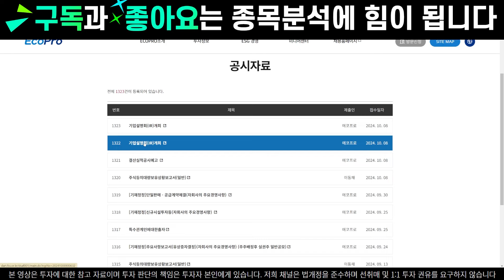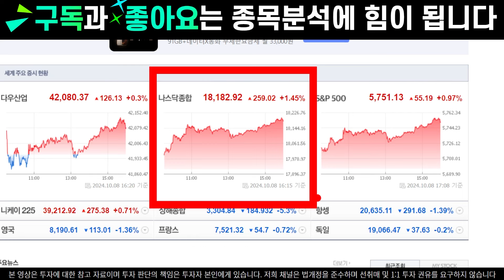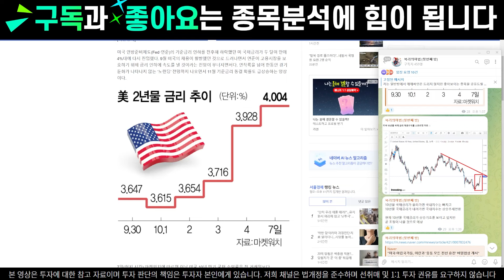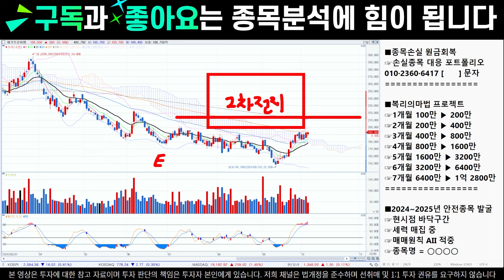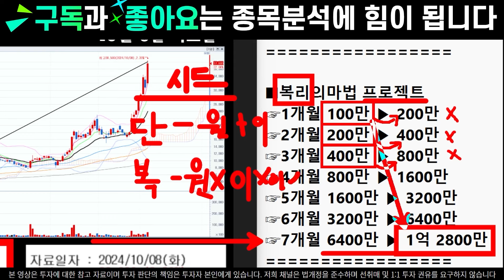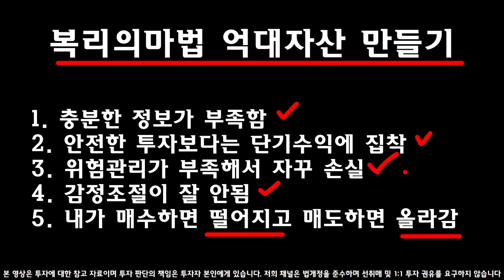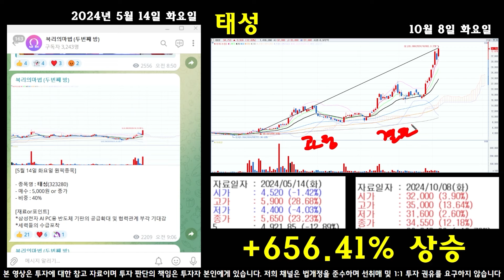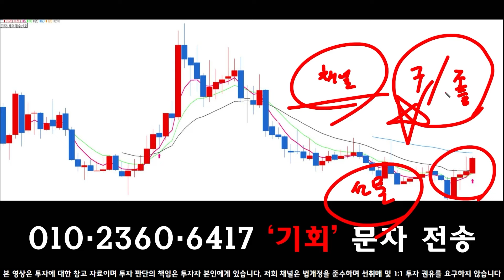[에코프로 에코프로주가 에코프로주가전망]🔴공시가 이전과는 다른 이유 그리고 급등이 나오는 가격대 공개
🍀블루오션 이이준 복리의마법 텔레그램🍀

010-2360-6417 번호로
숫자 1 문자전송 후 승인